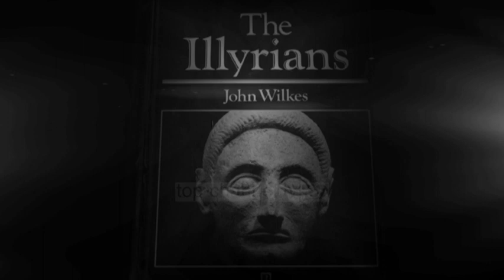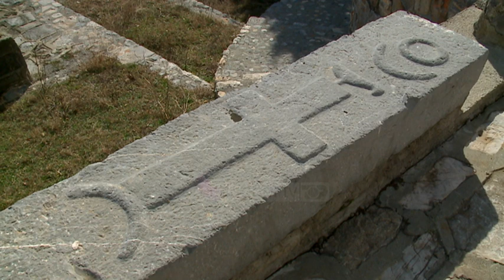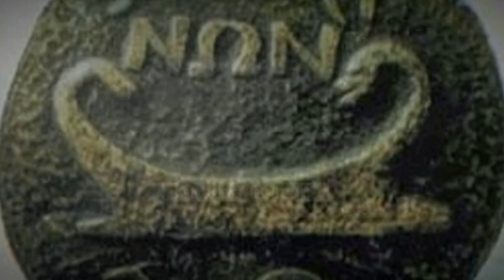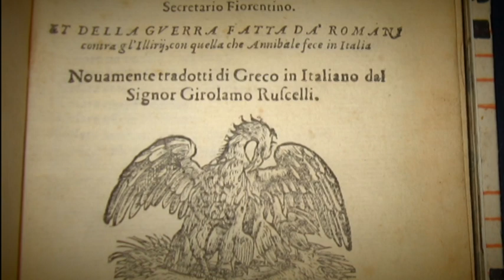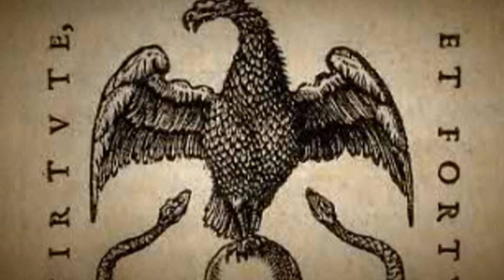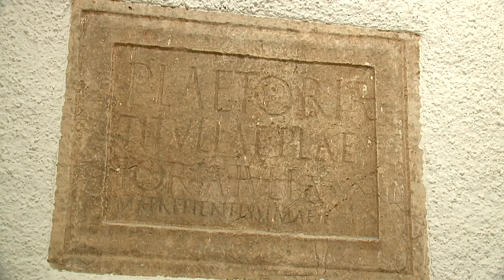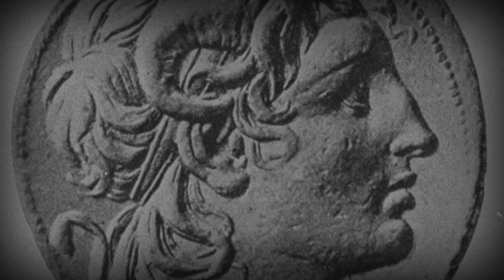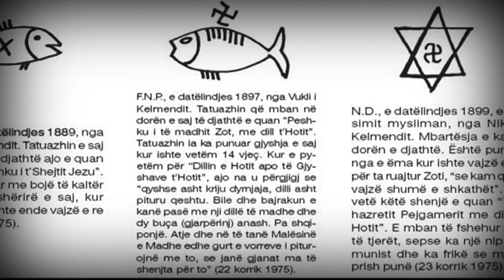Gjurme Shqiptare - Mesazhet e Lashta te Ilireve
Historia e tyre eshte sa enigmatike aq edhe e pastudiuar siç duhet. A mundet nje varreze te percjelle mesazhe nga lashtesia ? Cila eshte kjo gjuhe dhe çfare tregon ? Ndiqni te plote dokumentarin e gazetarit Marin Mema, Mesazhet e lashta te Ilireve...